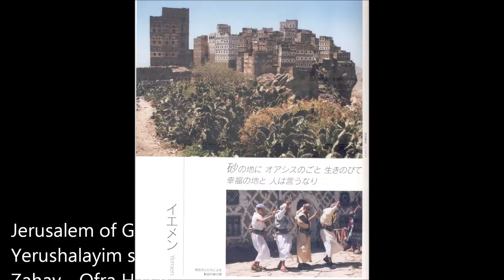Jerusalem of Gold Orient Reise mit A.Sako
■◎▲名鉄百貨店本店(本館)10階美術サロン内で佐光亜紀子洋画展
2018年10月10日-16日　フランスのサロンドートンヌ会員で文部大臣奨励賞受賞者の佐光亜紀子さんの『〈時〉が世界を歩く』と題した特別展が開催されます。
名鉄百貨店Meitetsu　名古屋市中村区名駅1－2－1
■◎▲佐光亜紀子 常設展のお知らせ
    --花たちと--
８０数カ国となり、たくさんの個展開催の機会にも恵まれました。
〒４１０４－００６１
■■佐光亜紀子さんのホームページアドレスはこちらです。こちらに絵のタイトルも書いてあります。
美術評論家、多摩美術大学教授　米倉守　平気の生の姿

注　このユーチューブはある一人のファンが作製したもので、問題が発生した場合には、画伯佐光亜紀子さんとは全く関係ありませんのでご了承願います。　作成者より

一人の少女が歌っています。イスラエルの第二の国家とも言われて親しまれているメロディーと歌詞です。
シンドラーリストにも登場してきます。